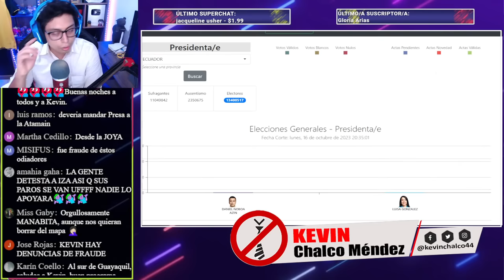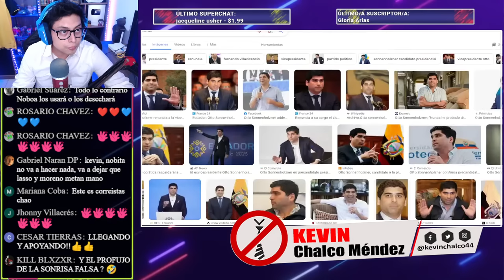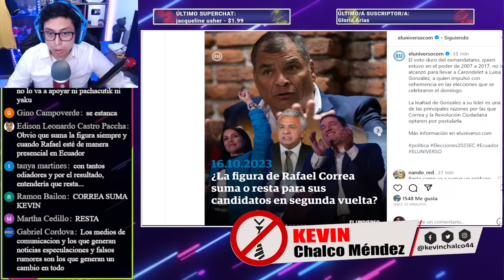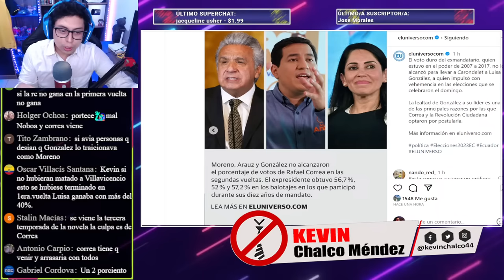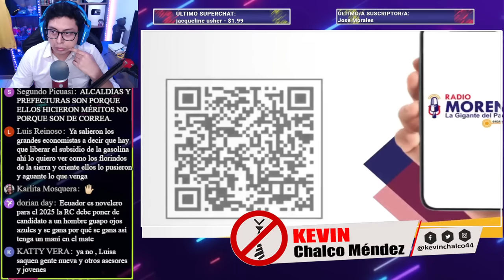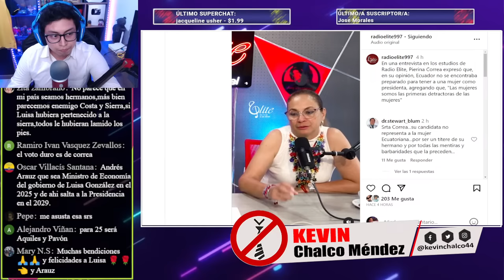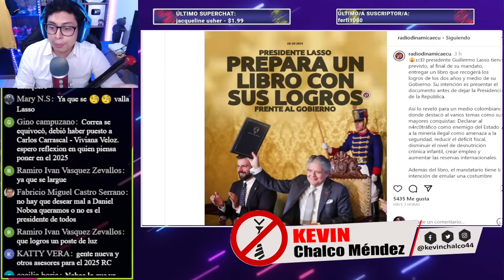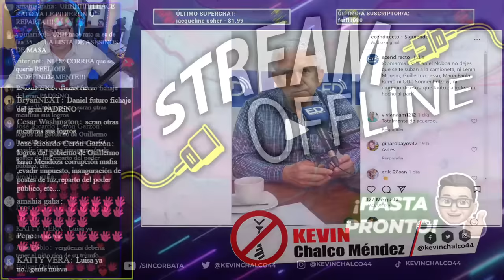PIERINA CORREA "NO ERA EL MOMENTO PARA UNA PRESIDENTA EN ECUADOR" / LASSO SACARÁ SU LIBRO DE "OBRAS"